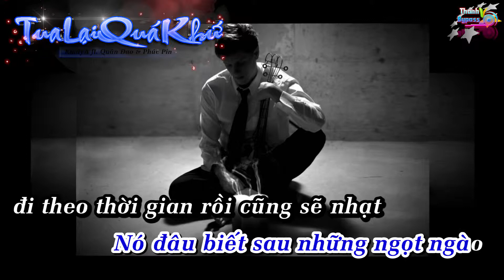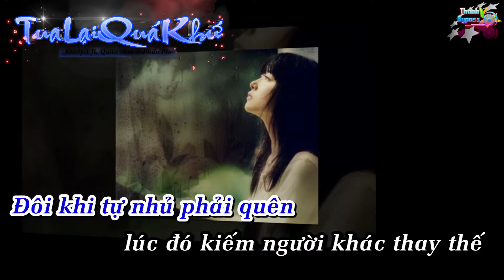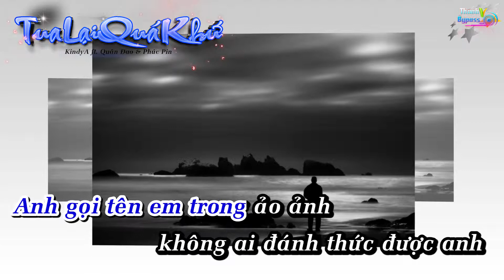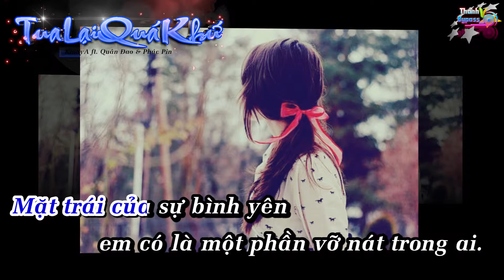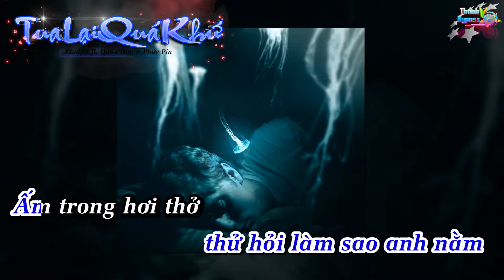Tua Lại Quá Khứ - KindyA ft Quân Đao & Phúc Pin Karaoke